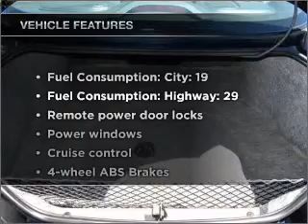2002 Pontiac Grand Prix - New Port Richey FL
Year: 2002
Make: Pontiac
Model: Grand Prix
Trim: GT
Engine: 3.8 liter 6 cylinder 12 valve
Transmission: 4-Speed Automatic
Color: Blue
Mileage: 51557
Address:
4023 US highway 19